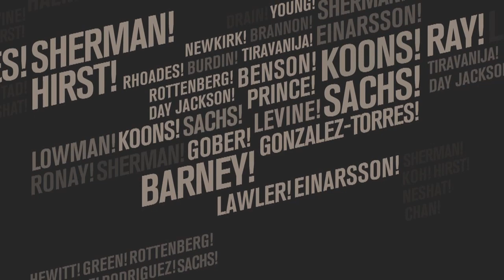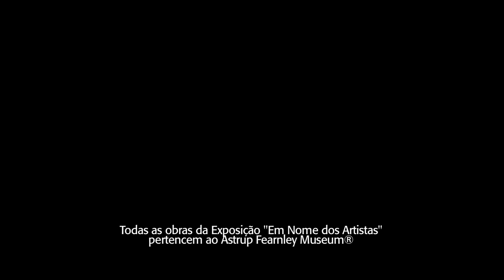emnomedosartistas (Ações educativas) Curso de férias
Curso de Férias realizado em julho de 2011 sobre o projeto "Experiências+Experiências", que reuniu professores e os educadores em torno da exposição Em nome dos artistas - Arte norte-americana contemporânea na Coleção Astrup Fearnley.